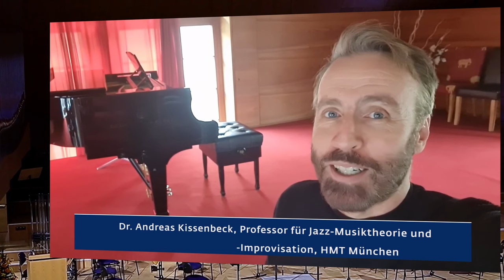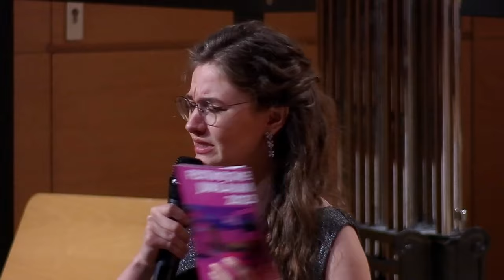Festakt 7. Mai 2023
00:00  Grußwort Präsident Prof. Dr. Christoph Wünsch

25:12  Grußwort OB Christian Schuchardt

39:10  Festrede Dr. Rolf-Dieter Jungk,
            Amtschef Bayerisches Staatsministerium für Wissenschaft und Kunst

01:00:10  Moses Hogan: The Battle of Jericho
01:02:33  Gustav Mahler: Urlicht (Arr.: Daniel Grote)
            Kammerchor | Benedikt Haag, Leitung

01:08:36  Videobotschaften Alumni
Dr. Andreas Kissenbeck, Professor für Jazz-Musiktheorie und-Improvisation, HMT München
01:10:33  Peter Fulda, Jazzpianist und -komponist, Gründer von "Metropolmusik Nürnberg"
01:11:45  Florian Meierott, Violinist, Violinpädagoge und Komponist
01:12:10  Thomas Hengelbrock, Violinist und Dirigent (u.a. Elbphilharmonie Orchester Hamburg)
01:15:06  Matthias Beckert, Professor für Chorleitung HfM Karlsruhe
01:16:36  Dr. Valerie Krupp, Professorin für Musikpädagogik, Uni Mainz.
01:17:51  Markus Bellheim, Professor für Klavier HMT München
01:18:58  Sinn Yang, Violinistin, Konzertmeisterin
01:19:55  Alexander Schimpf, Professor für Klavier HMTM Hannover
01:21:56  Diana Damrau, Sopranistin und Bayerische Kammersängerin

01:25:34  Johannes Brahms: 2. Sinfonie
                 4. Satz: Allegro con spirito
                 Hochschulsinfonieorchester

Moderation: Victoria Sommerer

Aufnahme: Tonstudio
HfM Würzburg, Großer Saal